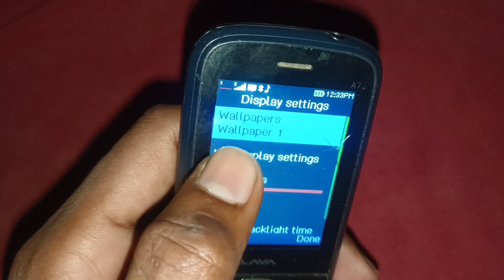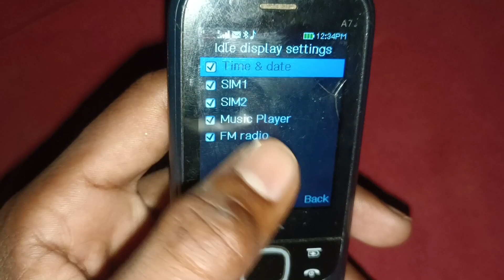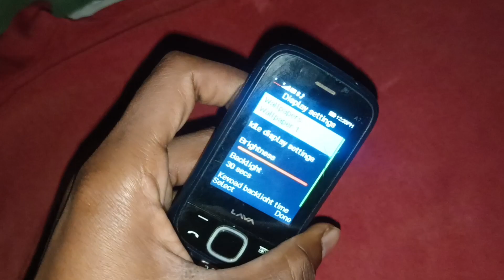Lava mobile Display Settings | Lava phone me display settings kaise kare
Social Media अकाउंट पर हमें फॉलो कर सकते हो 🙏

Note

Lava phone display settings
Lava mobile display settings
new settings in Lava Mobile